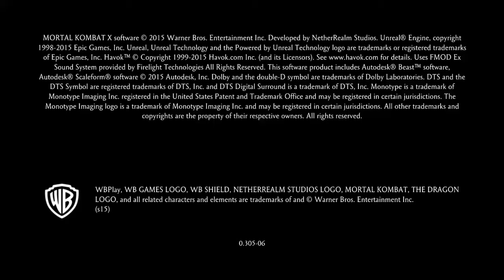Takida living tower